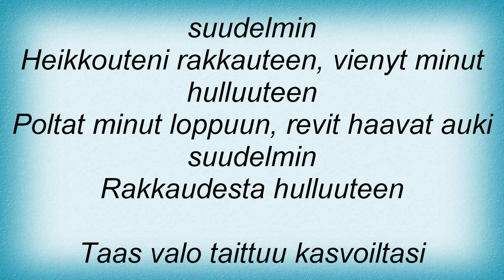Uniklubi - Rakkaudesta Hulluuteen Lyrics